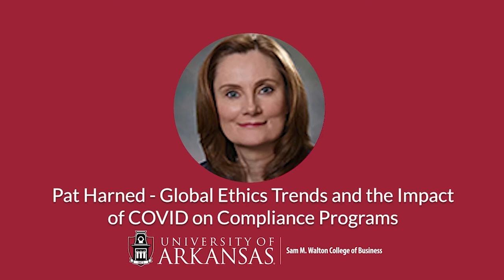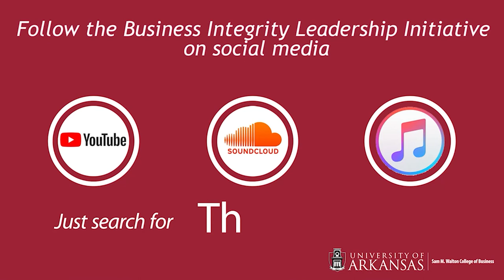Episode 11 Pat Harned: Global Ethics Trends and the Impact of COVID on Compliance Programs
As CEO of Ethics and Compliance Initiative (ECI), Pat Harned is a true thought leader when it comes to empowering organizations to build and sustain high-quality ethics and compliance programs.

Today she joins Cindy Moehring, founder and executive chair of the Business Integrity Leadership Initiative, to talk about the insights from the new Global Business Ethics Survey. Global, Harned shares her findings from this year’s survey trends involving company culture, employee pressure, and fear of retaliation.

Which trends increased dramatically? Which plateaued? And why? Watch the video to find out!